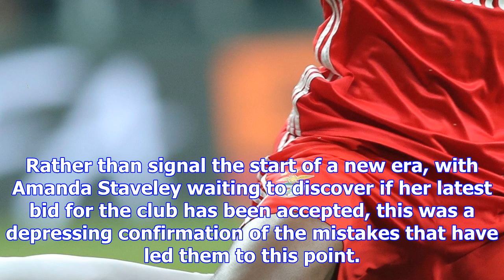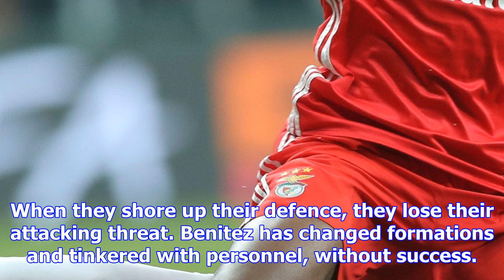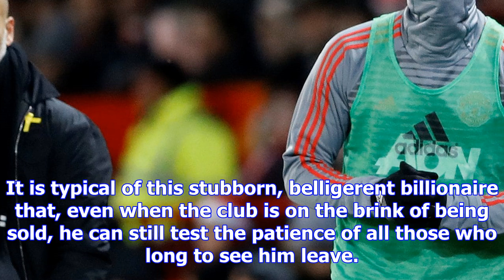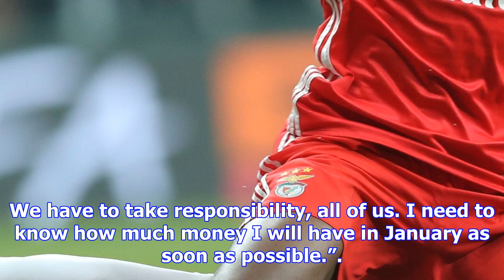Newcastle united 0 everton 1: sam allardyce revival continues thanks to wayne rooney as st james' a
Newcastle united 0 everton 1: sam allardyce revival continues thanks to wayne rooney as st james' awaits its saviour amanda staveley
Wayne Rooney celebrtaes after scoring the only goal of the game at St James' Park Credit: PA A day t...